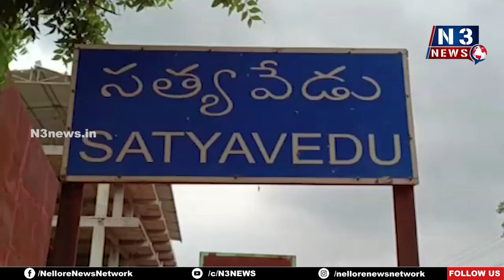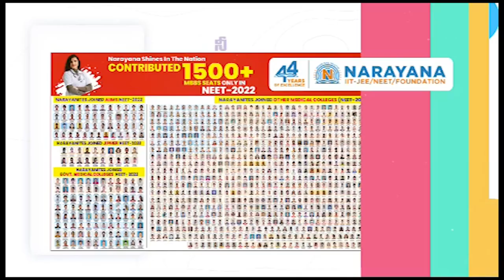ప్ర‌జారంజ‌కంగా వైసీపీ నాలుగేళ్ల పాల‌న‌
స‌త్య‌వేడులో జోష్‌గా బైక్‌ర్యాలీ చేప‌ట్టిన వైసీపీ శ్రేణులు
పేదలకు ఇచ్చిన ఇళ్ల‌ స్థలాల‌పై చంద్రబాబు వ్యాఖ్యలు గర్హనీయం